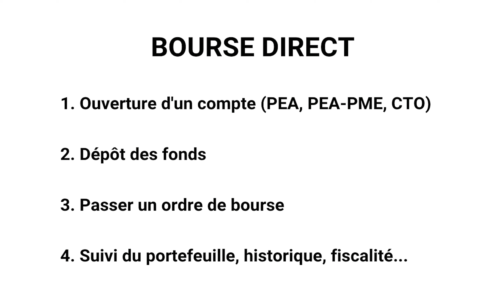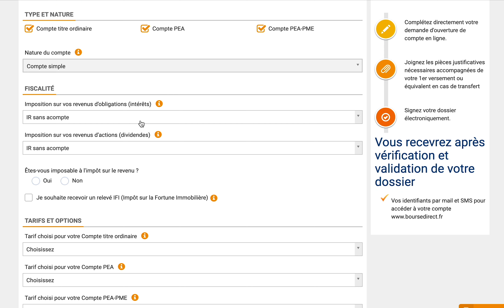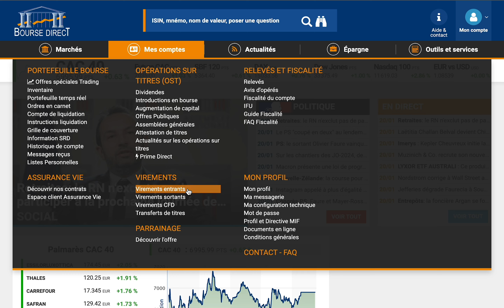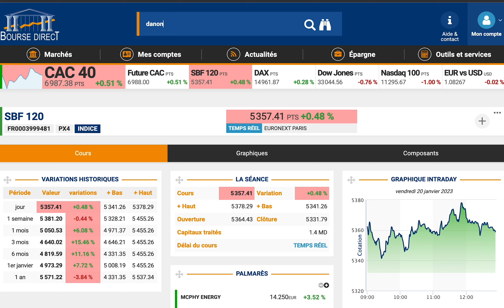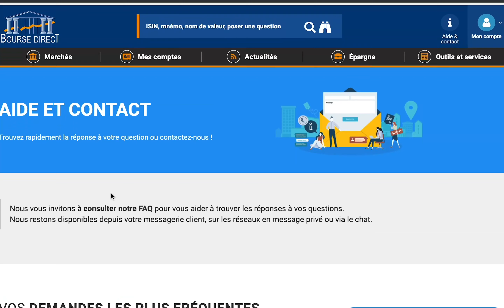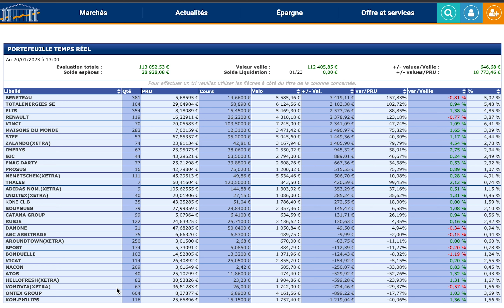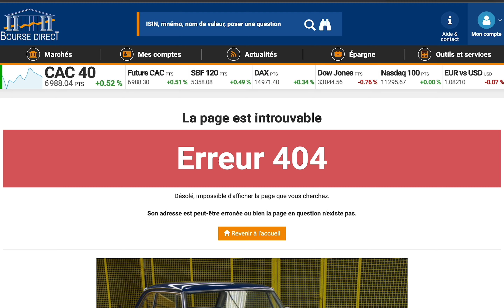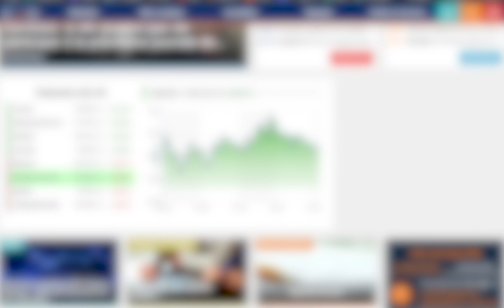BOURSE DIRECT TUTO COMPLET 2023 : Ouvrir un PEA, passer un ordre, fiscalité, virement, frais...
Bourse Direct (inscription, passer un ordre, faire un virement, fiscalité...)

🏦 Code parrainage BOURSE DIRECT (50€ offerts) =► 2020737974 (pensez à sélectionner "parrainage" à la question "Comment nous avez-vous connu ?" avant d'entrer le code)

Pourquoi ouvrir un PEA dès aujourd'hui ?
Pour ceux qui souhaitent ouvrir un PEA dans les prochaines années je vous conseille de le faire dès aujourd'hui (même si vous n'avez pas encore les liquidités nécessaires) pour déclencher le compte à rebours fiscal des 5 ans et pouvoir retirer vos plus-vales sans être taxé dessus.
Plus tôt vous ouvrez un PEA plus tôt vous pourrez profiter de vos futures plus-values !
Vous pouvez profiter de 50€ à 100€ offerts pour ouvrir un PEA grâce à ces liens.

0:00​ • Intro
01:41​ • Les frais
02:05​ • Inscription
08:22​ • Faire un virement
10:39​ • Passer un ordre de bourse
15:54 • Suivi de portefeuille
19:34​ • Historique des ordres
20:17​ • Relevé de portefeuille
21:18​ • Relevé annuel de frais
24:53​ • Avis d'opéré
25:25​ • Fiscalité du compte

Présentation
À travers la chaîne Mon Petit PEA je vous propose un suivi de mon PEA au fil des pérégrinations boursières.
Découvrez les entreprises dans lesquelles j'investis et mes stratégies de placement.
Le fil rouge de cette chaîne sera le PEA et la bourse mais je ne m'interdis pas d'aborder également d'autres formes d'investissement comme les cryptos et l'immobilier, des investissements que j'expérimente déjà.
Julien

🏦 Code parrainage BOUSORAMA (80€ offerts) =► JUVE5037
🏦 Code parrainage FORTUNEO (50€ offerts) =► 13119653